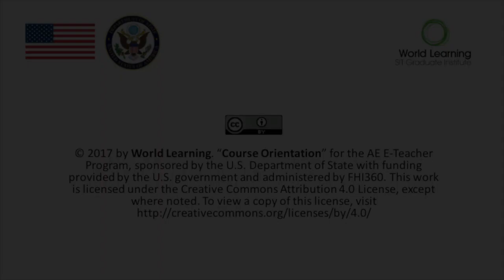Teaching Grammar Communicatively: Course Orientation